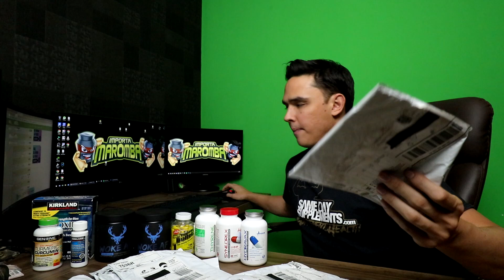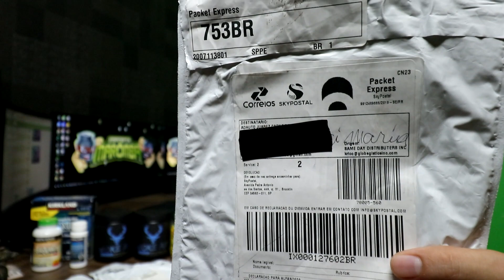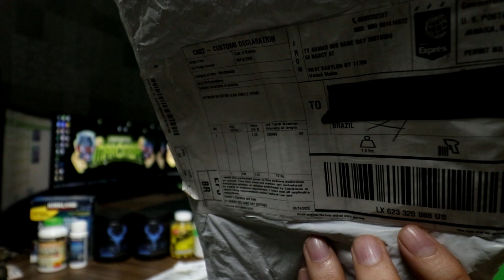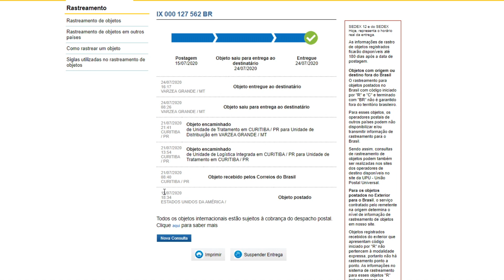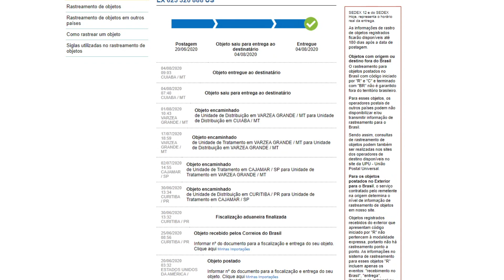6 Importações Recebidas SkyPostal e DHL